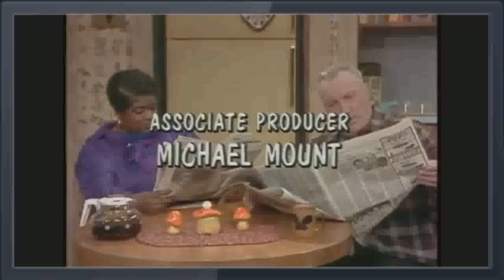Gimme a Break S2E08 Katie Steals Julie's Jock